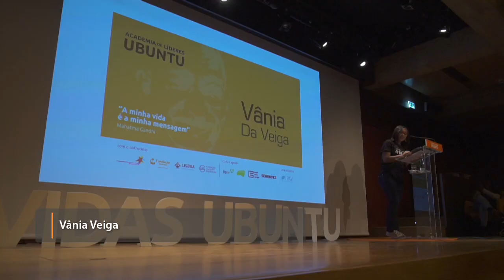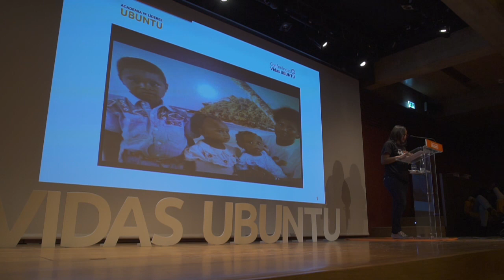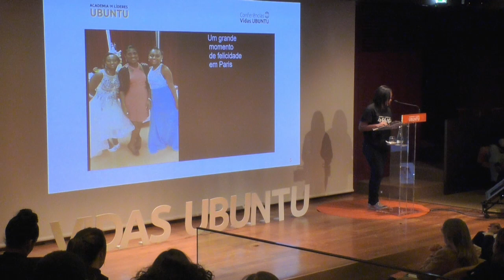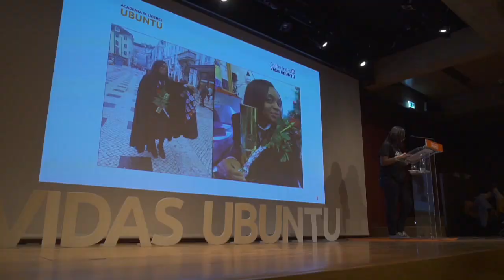Vania Veiga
Partilha dos participantes da 5ª Edição.

A Academia de Líderes Ubuntu termina com a Conferência Vidas Ubuntu.
Os participantes foram construindo e amadurecendo, à luz dos 5 pilares da Academia - Autoconhecimento, Autoconfiança, Resiliência, Empatia e Serviço - aquela que é a sua narrativa pessoal!